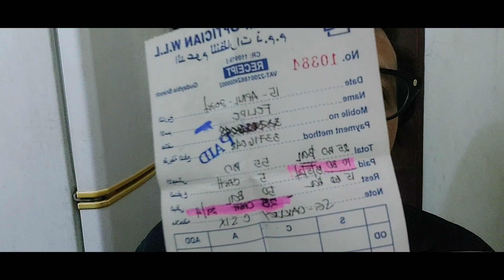KUMUSTA PILIPINAS/UNBOXING NG BAGONG SHADE 😎/TORTANG ALIMASAG HAPUNAN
sari sari on the spot jacpat